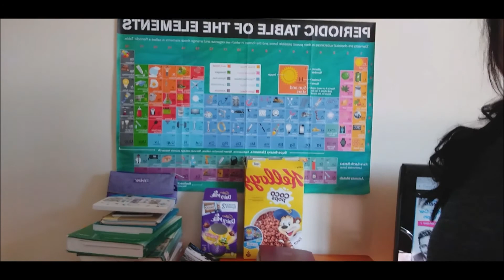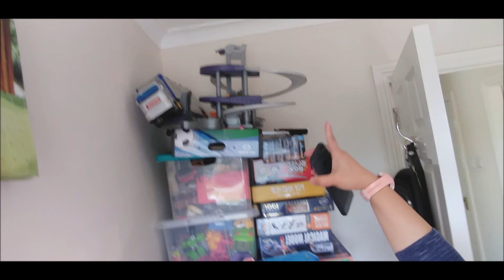Vlog 18 | BAD-minton match between Megan & Sky | Mukbang sa umpisa, Mukbang pa rin ng matapos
Things may be tough when our health is threatened by some virulent disease that we cannot see and we that we know doesn't have a cure yet and that it has killed thousands and thousands of people all  over the world. One thing we can be sure is that we have our family and the good people that surround us. So be kind to each other and be more reflective of your own self. Most of all, know that a personal relationship with your Creator is very important coz at the end of this mortal life, we will have to face Him. Unless we know Him personally as our Saviour, only then we will be allowed to live with Him forever. Praying for us all.

If you want to know more, check our recent posts on the Facebook of our small church community.